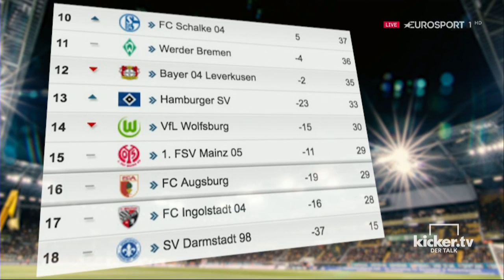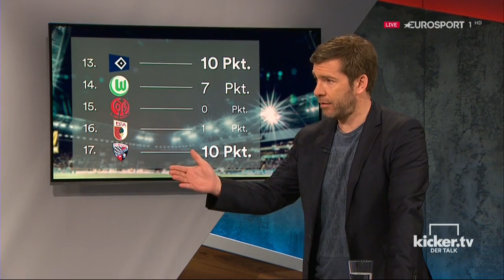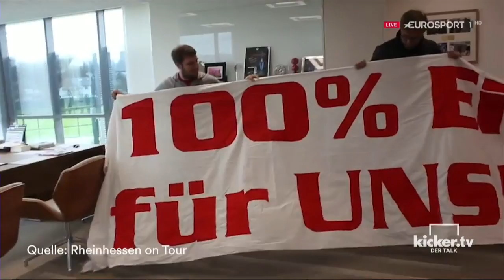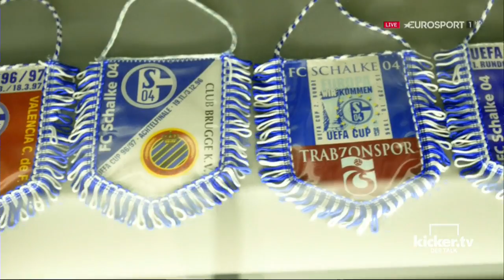Spannung pur im Bundesliga-Abstiegskampf - kicker.tv - Der Talk - Folge 40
In der Bundesliga tobt der Abstiegskampf. Warum Ingolstadts perfekte englische Woche etwas Tückisches hat, warum Wolfsburgs Gomez-Trumpf gefährlich sein kann, warum ein Trainerwechsel in Mainz jetzt wohl zu spät kommen würde und wie ein verkleideter Affe beim Rennen um den Klassenerhalt helfen kann - das alles und mehr war am Montag Thema bei "kicker.tv - Der Talk". Zu Gast: Huub Stevens, Robin Dutt, Dirk Schuster und kicker-Redakteur Georg Holzner.